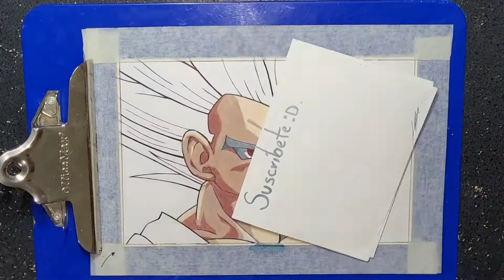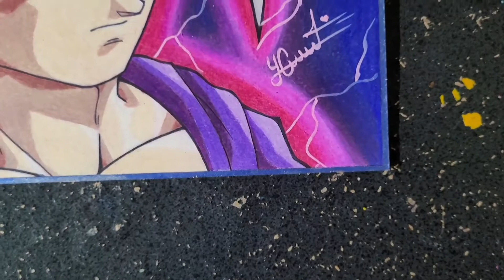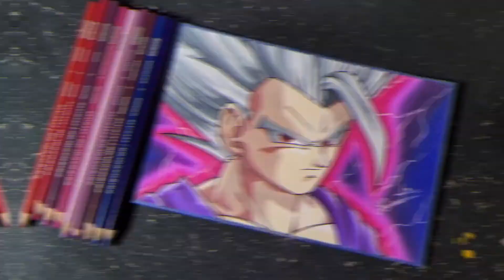Drawing GOHAN BEAST | Dragon Ball Super: Super Hero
Hola :D, les traigo a Gohan con su nueva transformación en la pelicula Dragon Ball Super: Super Hero espero que les guste